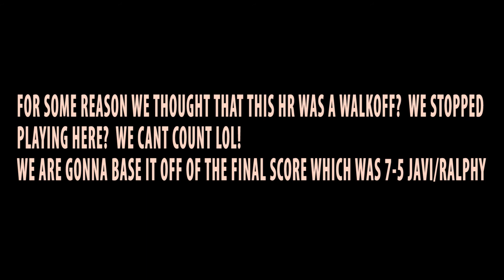Intense Game!! Old Video Never Before Seen!! Bryan/Ian VS Ralphy/Javi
Let them know E Town Sent you

Front yard Games